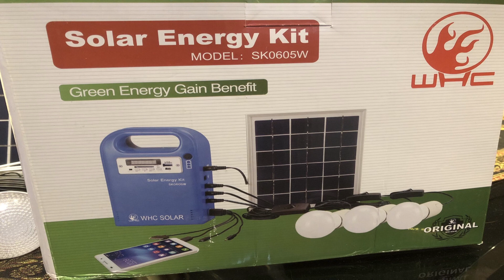Sinhala Drama - A Kusumsiri and Yashodhara Production